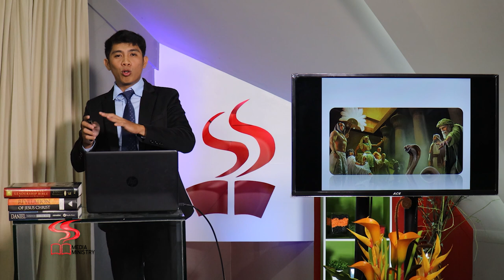DIVINE SERVICE | KEEP MOVING FORWARD | PART 1